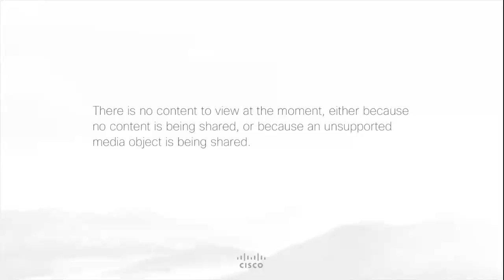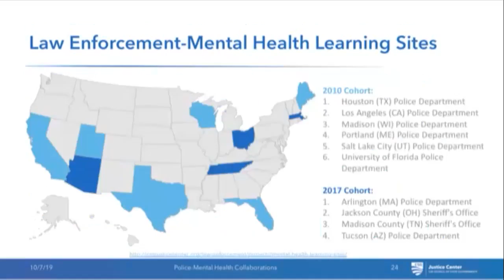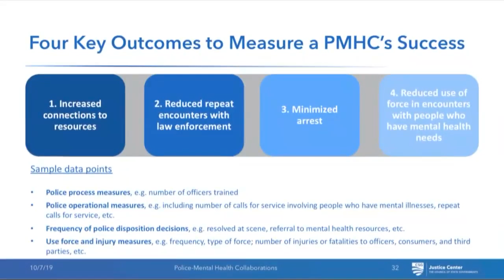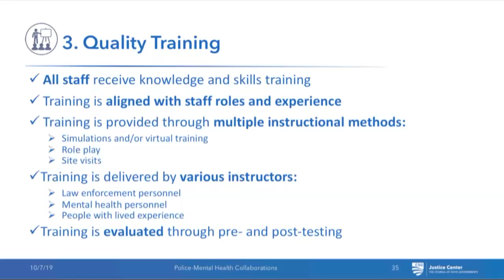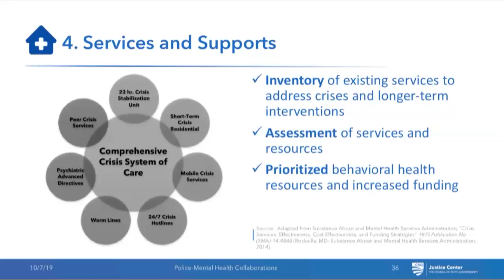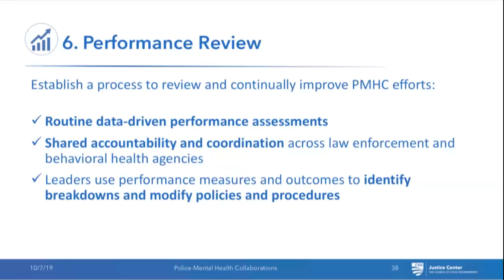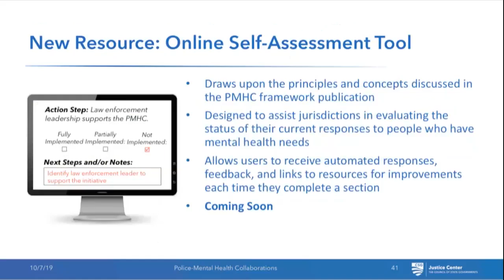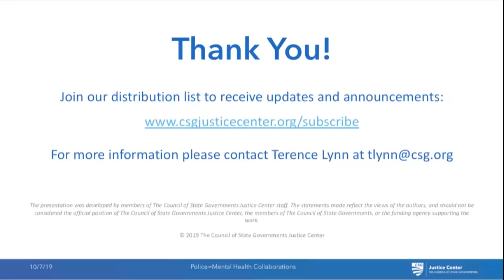Law Enforcement Responses for People Who Have Mental Health Needs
Hosted by The Council of State Governments Justice Center with funding support from the U.S. Department of Justice’s Bureau of Justice Assistance

Increasingly, law enforcement officers are called on to be the first, and often the only, responders to calls involving people who have mental health needs. To begin tackling that challenge, The Council of State Governments (CSG) Justice Center released the Police-Mental Health Collaboration (PMHC) framework to help law enforcement agencies across the country better respond to the growing number of calls for service they receive involving this population. In this webinar, presenters discuss six questions that law enforcement executives should consider when developing or enhancing PMHCs in their jurisdiction and share practical approaches that have been implemented in the field. The six questions are:

Is our leadership committed?
Do we have clear policies and procedures to respond to people who have mental health needs?
Do we provide staff with quality mental health and stabilization training?
Does the community have a full array of mental health services and supports for people who have mental health needs?
Do we collect and analyze data to measure the PMHC against the four key outcomes?
Do we have a formal and ongoing process for reviewing and improving performance?

Presenters:

Maria Fryer, Justice System and Corrections Policy Advisor for Substance Abuse and Mental Health, Bureau of Justice Assistance, U.S. Department of Justice
Terence Lynn, Deputy Division Director, Law Enforcement, Behavioral Health Division, The Council of State Governments Justice Center
Sergeant Sarah Shimko, Madison Police Department
Sergeant Jason Winsky, Mental Health Support Team, Tucson Police Department